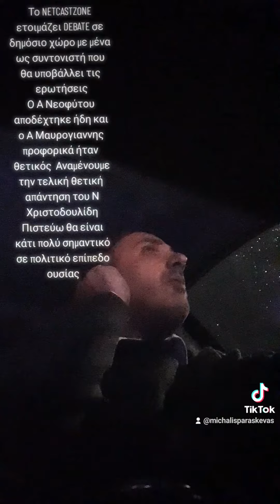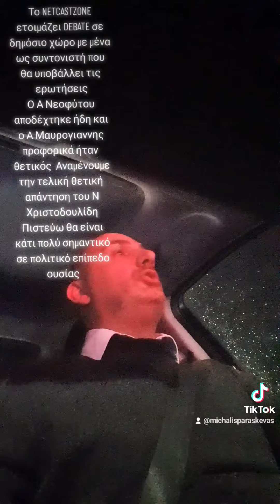Το Netcast Zone ετοιμάζει DEBATE σε δημόσιο χώρο με μένα ως συντονιστή που θα υποβάλλει ερωτήσεις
Το Netcast Zone  ετοιμάζει DEBATE σε δημόσιο χώρο με μένα ως συντονιστή που θα υποβάλλει τις ερωτήσεις
Ο Α Νεοφύτου αποδέχτηκε ήδη και ο Α Μαυρογιαννης προφορικά ήταν  θετικός  Αναμένουμε την τελική θετική  απάντηση του Ν Χριστοδουλίδη
Πιστεύω θα είναι κάτι πολύ σημαντικό σε πολιτικό επίπεδο ουσίας